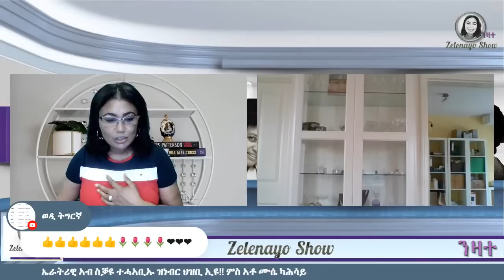ኤራትሪዊ ኣብ ስቓዩ ተሓኣቢኡ ዝነብር ህዝቢ ኢዩ።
ኤራትሪዊ ኣብ ስቓዩ ተሓኣቢኡ ዝነብር ህዝቢ ኢዩ። መደብ ምስ ኣቶ ሙሴ ካሕሳይ